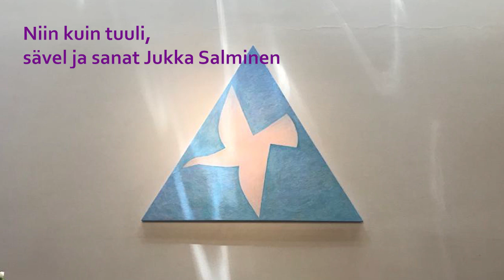Tervetuloa muskariin!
Ritva-Leena Tuulin ja Katariina kopsan ohjaama muskarituokio.